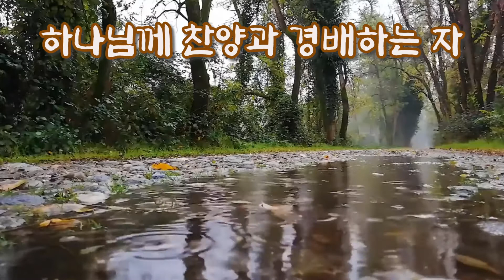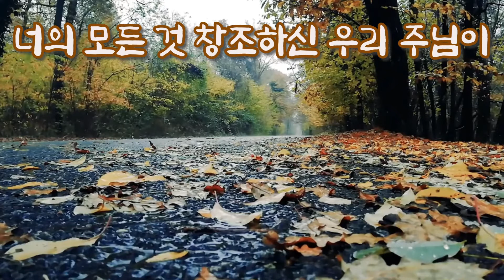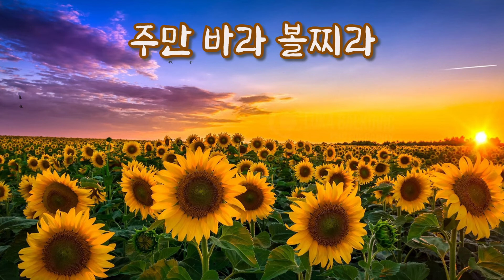주만 바라볼찌라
추억의 찬양 - 주만 바라볼찌라